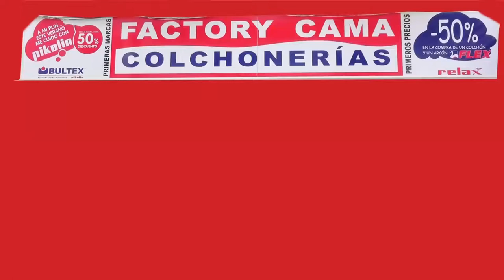Factory Cama Colchoneria San Pedro Alcántara